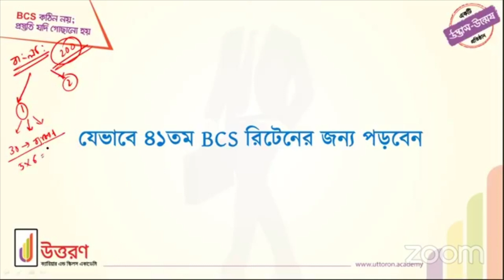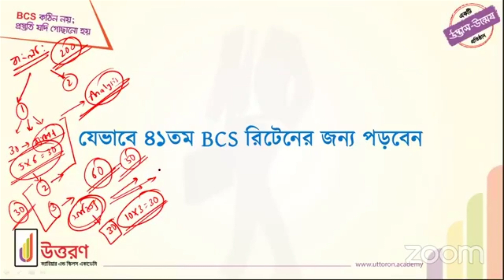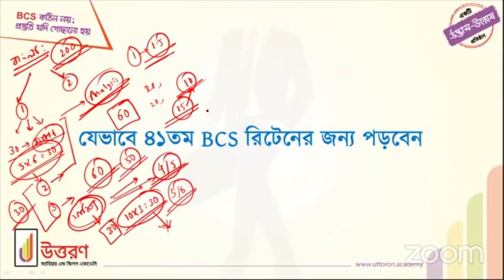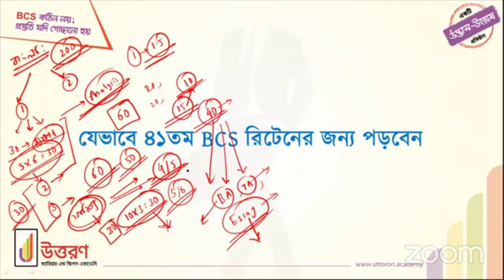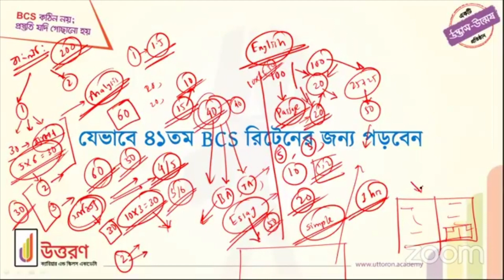যেভাবে ৪১ তম BCS রিটেনের জন্য পড়বেন! (বাংলা-ইংলিশ) | চলুন জেনে নিই, আজকের ভিডিওটি থেকে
“৪১তম BCS লিখিত ফুল কোর্স” (সম্পূর্ণ নতুন ব্যাচ) সম্পর্কে বিস্তারিত এই লিংকে
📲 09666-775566